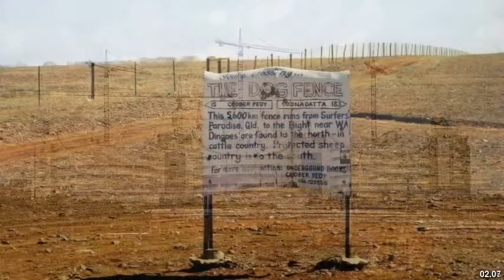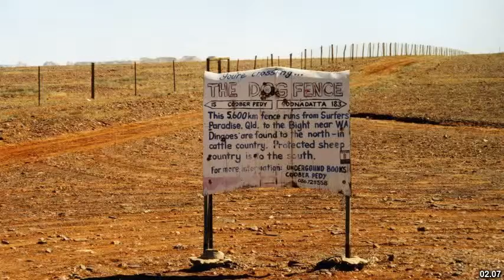Best places to visit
Best places to visit - Yuleba (Australia) Best places to visit - Slideshows from all over the world - City trips, nature pictures, etc.